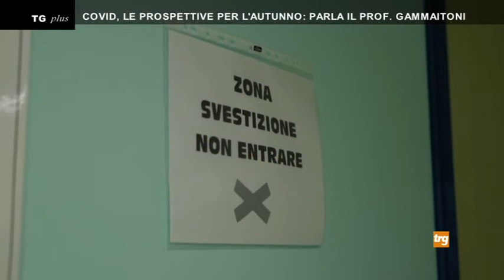Covid in Umbria, parla il professore Luca Gammaitoni